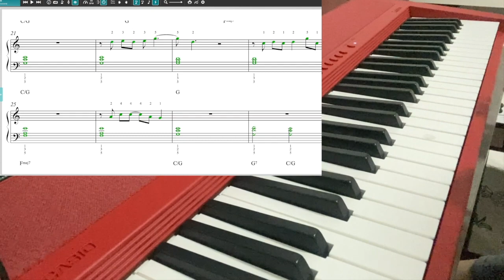Casio CT S1 - My new keyboard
Very nice keyboard.  It has all the features I'm looking for so that I can enjoy learning piano via video and/or interactive app to the max.

Features:-
* AUDIO IN
* PHONES OUTPUT
* PEDAL
* USB TO HOST
* USB TO DEVICE - with Casio WU-BT10 bluetooth Midi and Audio adaptor, able to connect to applications (eg Playground sessions, Chordana Play,  Chordana Play for piano, Synthesia, PianoBar, Piano Adventures Player) wirelessly.